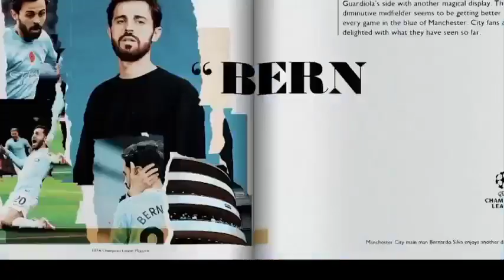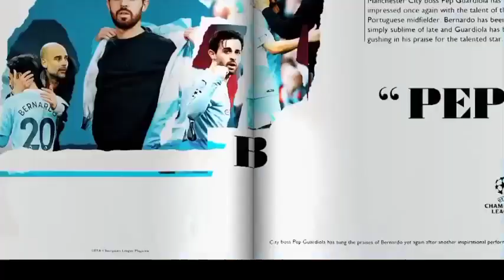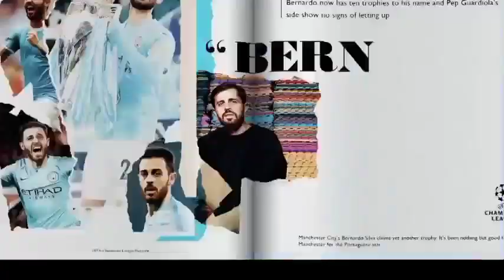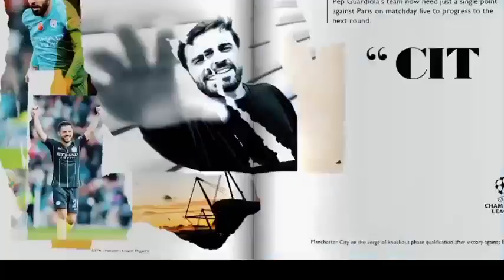Bernardo Silva - The Journey